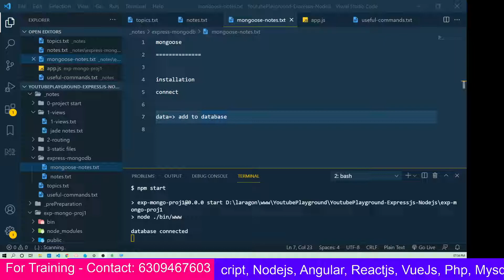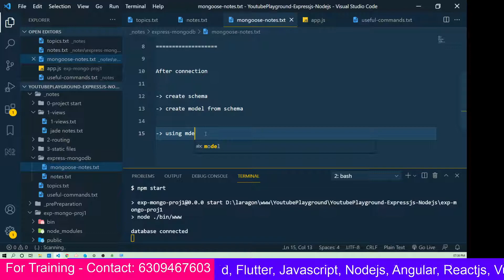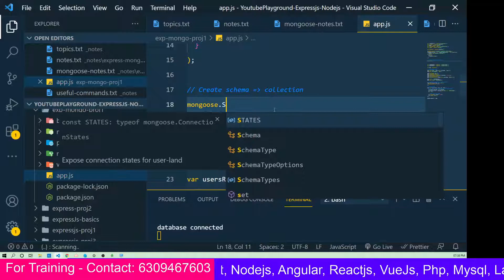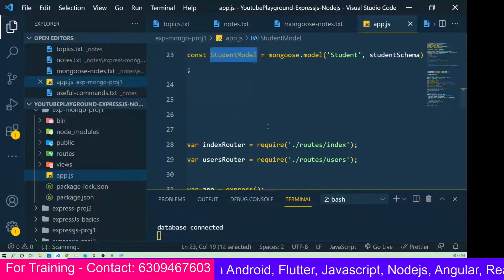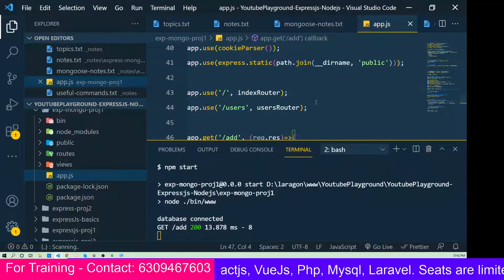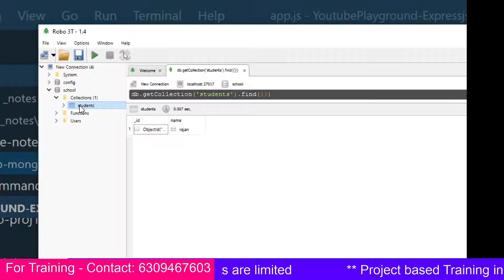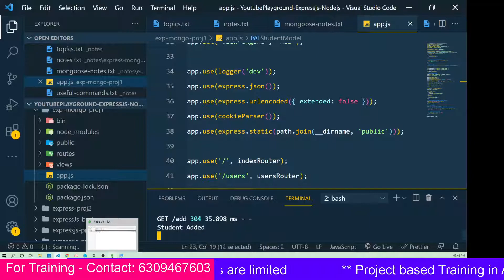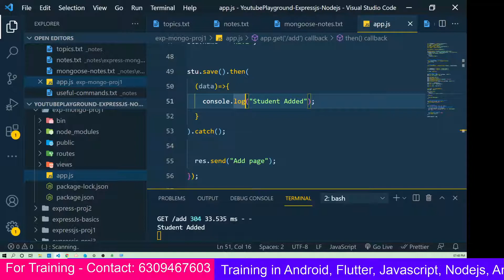EXPRESSJS MONGODB CREATE